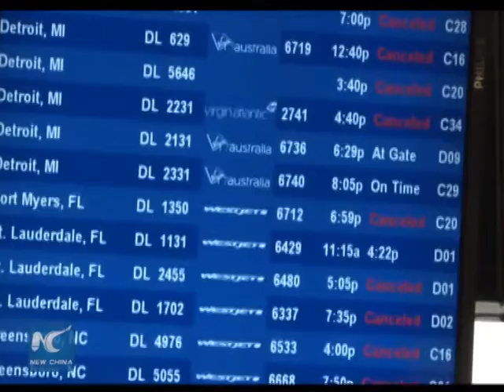Plane skids off runway at La Guardia Airport in New York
A passenger plane has skidded off a runway at New York's La Guardia airport.

It's been confirmed that 24 people have been wounded, but none is in life-threatening conditions.